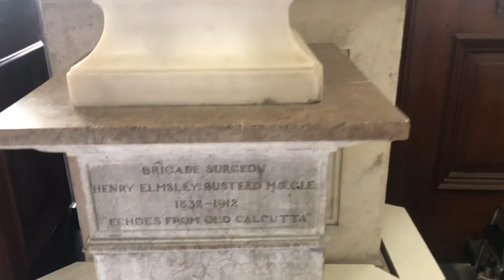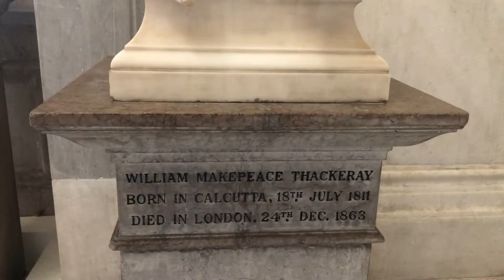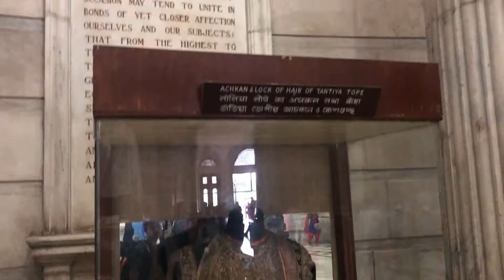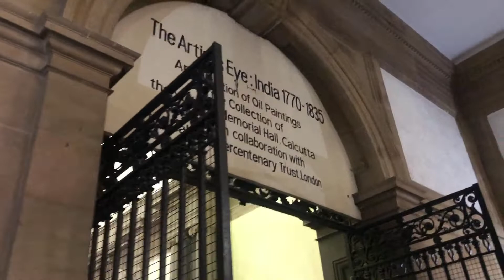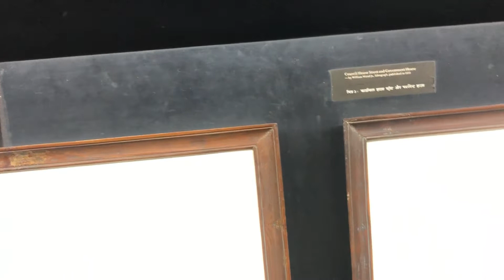A Visit to Queen Victoria Memorial / Kolkata Vlog Part - 1 / Travel Vlog